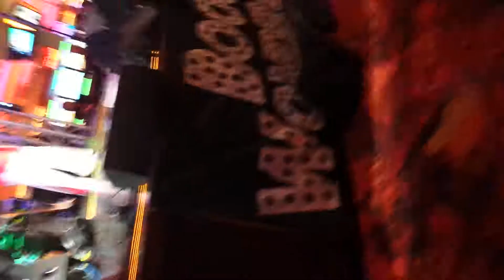Tony Green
Boogie Wonderland 12 /13 /2014